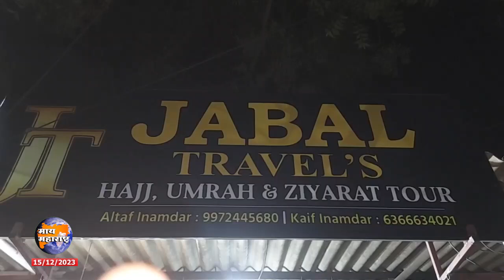इचलकरंजीत जबल हज, उमराह आणि जियारत टूर्स कार्यलय सुरु; पहिल्या दिवशी ३० यात्री रवाना